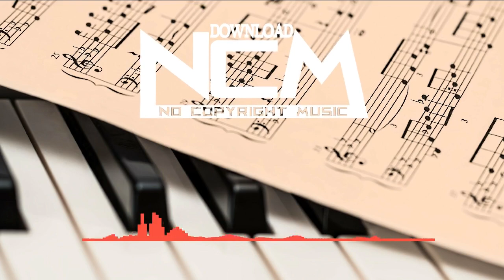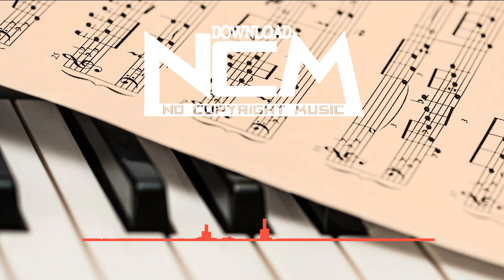Chords of Harmony - Aakash Gandhi | Download no copyright music | yt Audio library |Top 10 music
Download this music in mp3 format for background music

Download no copyright music
On this channel copyright music for youtube videos. This music use for video background music. Every video have direct download link in mp3 format. You use for video background music.